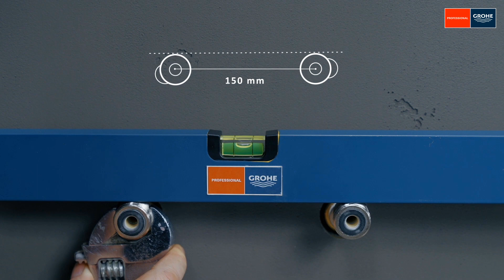How to: een GROHE Tempesta Cosmopolitan 250 Douchesysteem Installeren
In deze instructievideo laten we zien hoe je efficiënt en snel het GROHE Tempesta Cosmopolitan 250 Douchesysteem installeert. Van het aansluiten van de s-koppelingen tot aan het installeren van de douchearm, met deze video zie je stap voor stap hoe je een perfecte oplevering van dit douchesysteem realiseert.

Meer info?

GROHE X
Blijf altijd op de hoogte van de laatste trends en productinnovaties voor badkamer en keuken via GROHE X! Op dit interactieve multimediaplatform vind je 360° leefruimtes, (installatie-)video’s, interviews met gastsprekers uit de branche en interessante artikelen. Laat je inspireren op

Over GROHE
GROHE is 's werelds toonaangevende merk voor sanitair en is toegewijd om innovatieve producten voor water te ontwikkelen. We doen er alles aan om een uitzonderlijke ervaring te creëren en “Pure Freude an Wasser” te bieden.